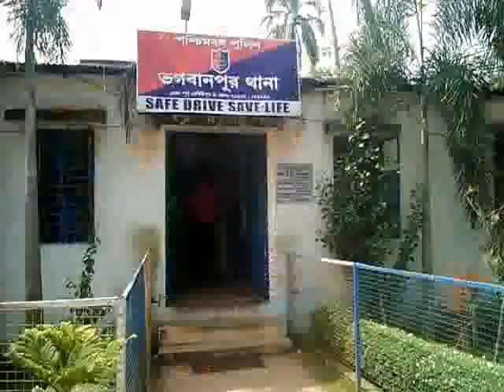LALPUR CLASH AT BHAGWANPUR#14 10 19 SAMIR MAITY#